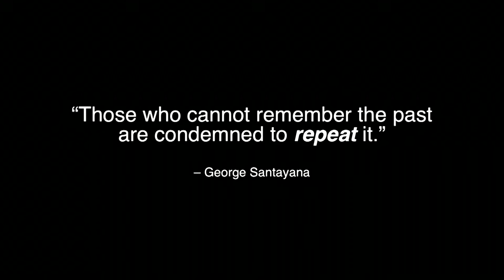Why we must confront the painful parts of US history | Hasan Kwame Jeffries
To move forward in the United States, we must look back and confront the difficult history that has shaped widespread injustice. Revisiting a significant yet overlooked piece of the past, Hasan Kwame Jeffries emphasizes the need to weave historical context, no matter how painful, into our understanding of modern society -- so we can disrupt the continuum of inequality massively affecting marginalized communities.